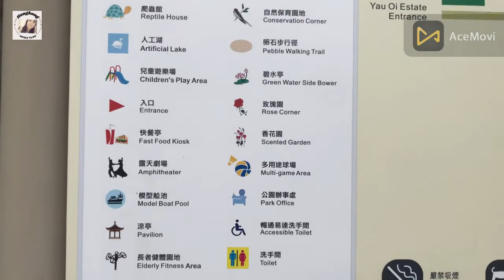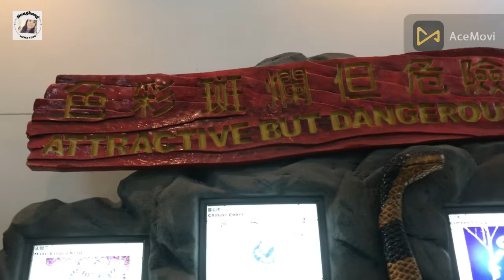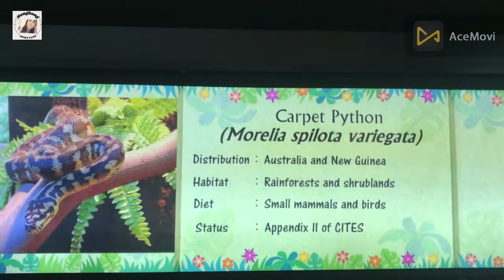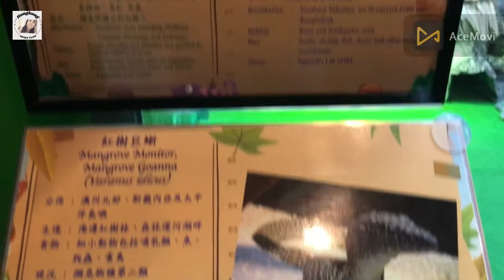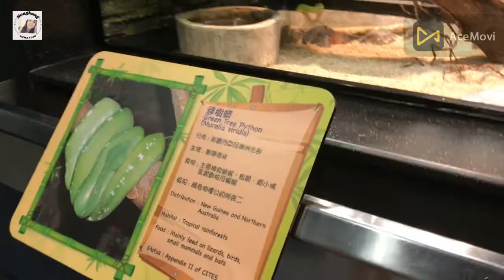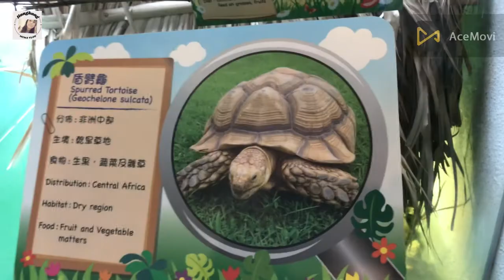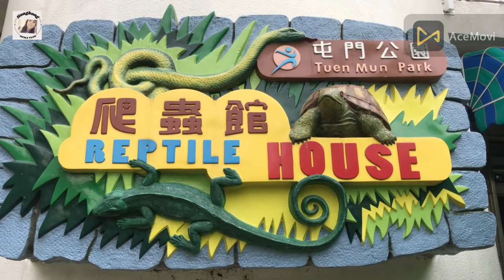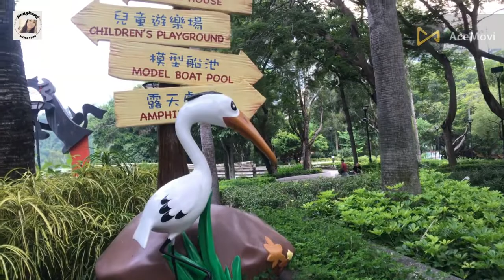TUEN M U N PARK AND REPTILE HOUSE WOW So wonderful 🙏🙏🙏💘💘💘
This is the first Reptile House in Hong Kong. Although it is just a small exhibition room, with 245 square metre area, displaying some reptiles inside Tuen Mun Park. However, it is quite interesting that you can watch snakes closey. The Reptile House opened in 1999.

I saw bamboo snake, Tortoise, different types of Gecko, Lizard and Dragons in the Reptile House. Actually, The Reptile House is now having 20 species comprising of 43 live, which is displaying inside.

Most species of reptiles are "protected animals" that you cannot import to Hong Kong, moreover, it is even prohibited to raise at home.

Tuen Mun Park is the central park of the Tuen Mun Town, a mainly residential area in north- west part of Hong Kong. A large shopping mall called Tuen Mun Town Centre is opposite to the park. Beside The Reptile House, the park has an 1 hectare artificial lake, Water Cascade, Model Boat Pool and more than 2000 trees, to provide a great green area for the peoples live in this district. There are some amateur playing Chinese classic musical and song in the park, there is a booth for them to enjoy themselves. The following video is showing the musical, this is similar to those in Temple Street in evening, however, they just play for enjoying themselves during daytime.      Opening Hours of the Reptile House: 9am - 6pm daily
Opening Hours of the Park: 24hrs
Admission: Free for the Park and the Reptile House
Transport: Exit B, KCR Tuen Mun Station       यो हङकङ मा पहिलो सरीसृप घर हो।  यद्यपि यो केवल एक सानो प्रदर्शनी कोठा हो, 245 वर्ग मिटर क्षेत्र, टुएन मुन पार्क भित्र केही सरीसृपहरू प्रदर्शन गर्दै।  यद्यपि, यो धेरै रोचक छ कि तपाईं सर्पहरू नजिकबाट हेर्न सक्नुहुन्छ।  रेप्टाइल हाउस 1999 मा खोलियो।

 मैले सरीसृप घरमा बाँसको सर्प, कछुवा, विभिन्न प्रकारका छेउछाउ, छेपारो र ड्रेगन देखेँ।  वास्तवमा, रेप्टाइल हाउस अहिले 20 प्रजातिहरू छन् जसमा 43 जीवित छन्, जुन भित्र प्रदर्शन भइरहेको छ।

 सरीसृपका धेरै प्रजातिहरू "संरक्षित जनावरहरू" हुन् जुन तपाईं हङकङमा आयात गर्न सक्नुहुन्न, यसबाहेक, यसलाई घरमा हुर्काउन पनि निषेध गरिएको छ।

 टुएन मुन पार्क हङकङको उत्तर-पश्चिम भागमा रहेको मुख्यतया आवासीय क्षेत्र टुएन मुन टाउनको केन्द्रीय पार्क हो।  टुएन मुन टाउन सेन्टर भनिने ठूलो शपिङ मल पार्कको विपरीत छ।  रेप्टाइल हाउसको छेउमा, पार्कमा १ हेक्टरको कृत्रिम ताल, वाटर क्यास्केड, नमूना डु boat्गा पोखरी र 2000 भन्दा बढी रूखहरू छन्, जसले यस जिल्लामा बसोबास गर्ने मानिसहरूलाई उत्कृष्ट हरियाली क्षेत्र प्रदान गर्दछ।  त्यहाँ पार्कमा चिनियाँ क्लासिक संगीत र गीत बजाउने केही शौकियाहरू छन्, उनीहरूलाई रमाइलो गर्नको लागि त्यहाँ एउटा बूथ छ।  तलको भिडियोमा म्युजिकल देखाइएको छ, यो साँझको टेम्पल स्ट्रिटमा भएकाहरू जस्तै छ, तथापि, तिनीहरू केवल दिनको समयमा रमाइलो गर्न खेल्छन्। सरीसृप घर खोल्ने समय: 9am - 6pm दैनिक
 पार्क खोल्ने घण्टा: 24 घण्टा
 प्रवेश: पार्क र सरीसृप घर को लागी नि: शुल्क
 यातायात: निकास B, KCR Tuen Mun स्टेशन